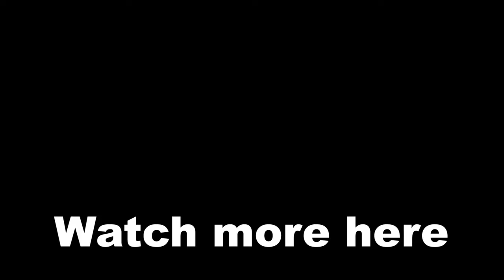Quan Chi Explains Why He Became Evil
Quan Chi tower ending in MK1.

cheers! :)